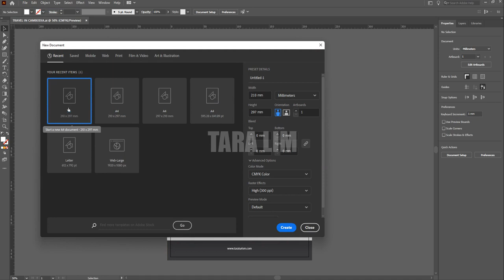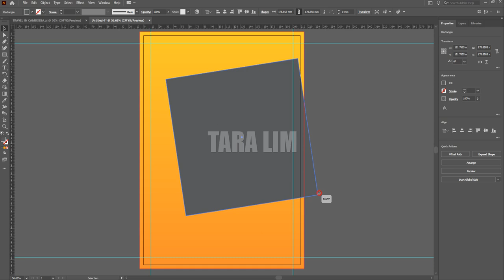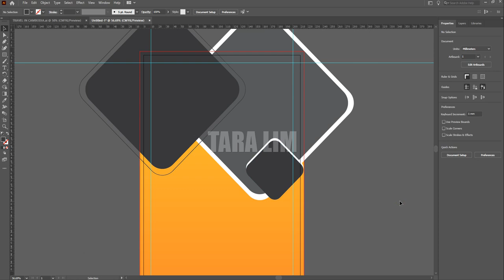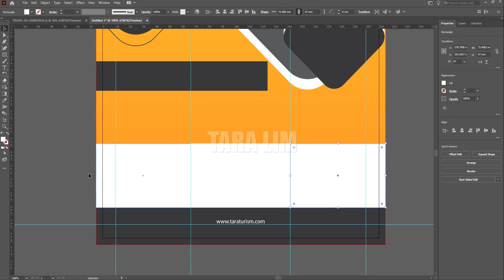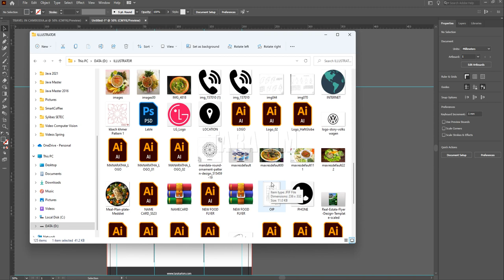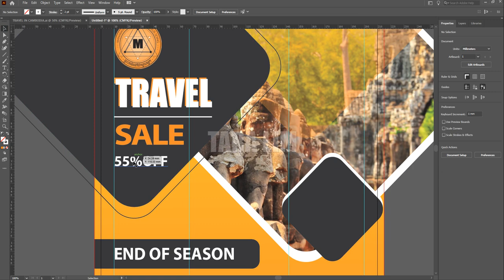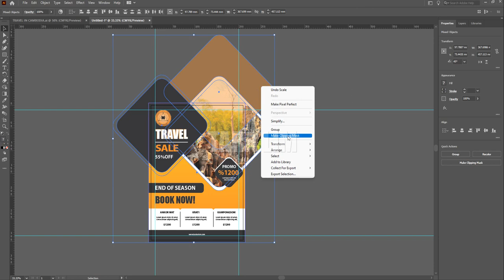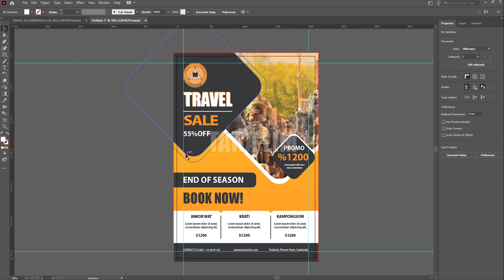How to create Travel flyer in illustrator